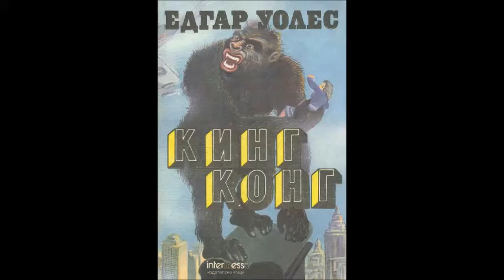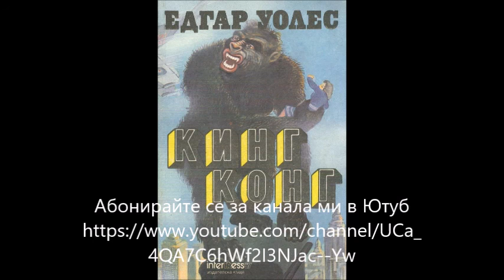Едгар Уолъс - Кинг Конг - глава 1-10 (Аудио книгга) Фантастика